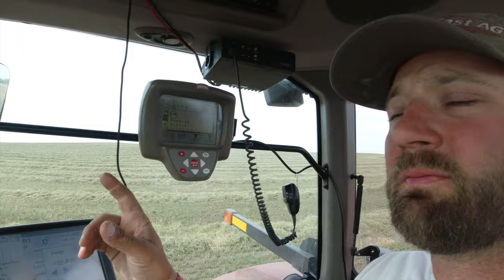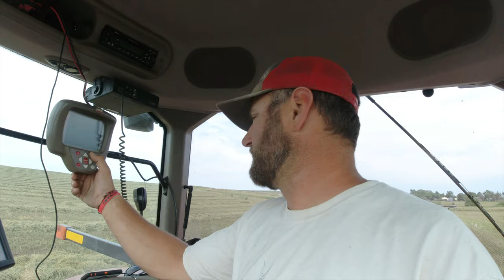Hay Now Part 3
Hay season finishes up with a custom job and another baler demo.